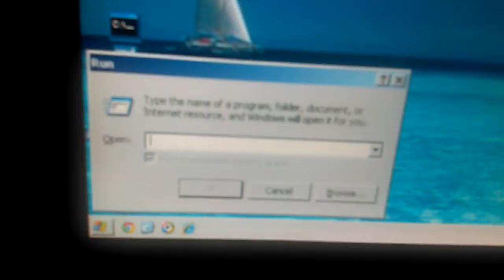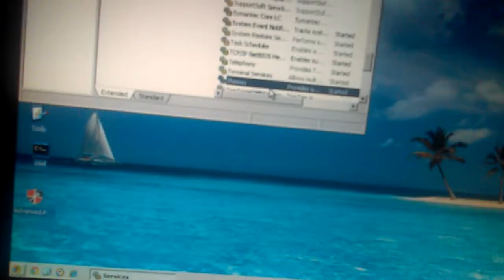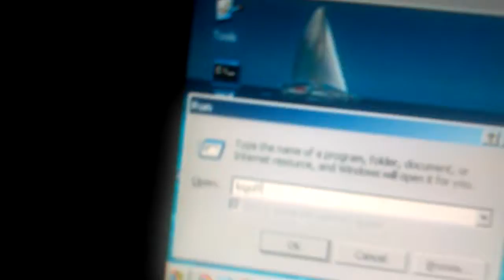Fix windows visual styles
Check my windows customizations playlist to add the check box to Run command